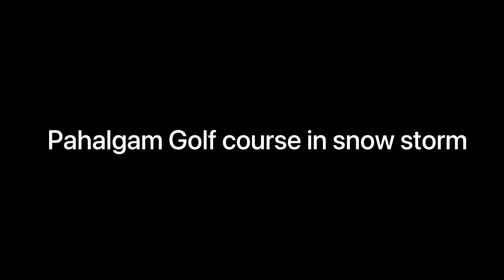Pahalgam Golf course in snow storm |Episode 2